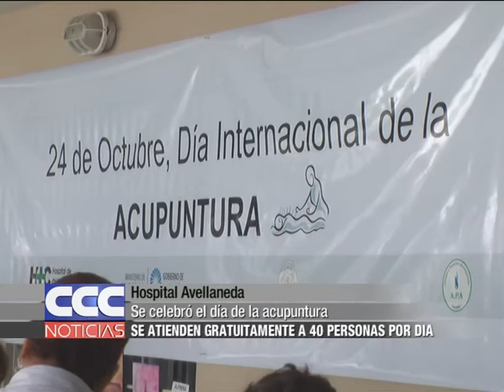Hospital Avellaneda Se celebró el día de la acupuntura